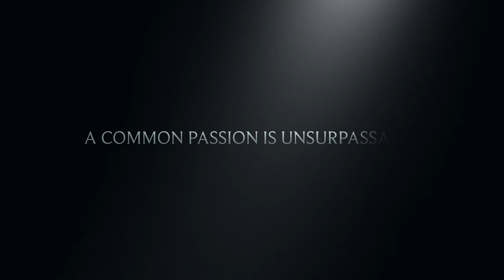Northern Model Show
Stan Codling joins the reporting team from The Northern Model Show 2017 in North Shields uk.

Just a taster of what happened at The Northern Model Show 2017 on the 4th June, for more time to look closer the pictures why not head over to the face book page for the full report, (link above) warning some items will just blow you away.

Facebook group - Model Officers Mess

Now on Twitter James Skiffins@Model_Officer

Remember to like, join and share